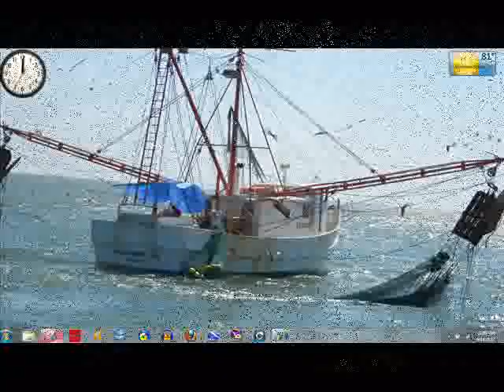Heather of Rona/Fraoch A Ronaigh